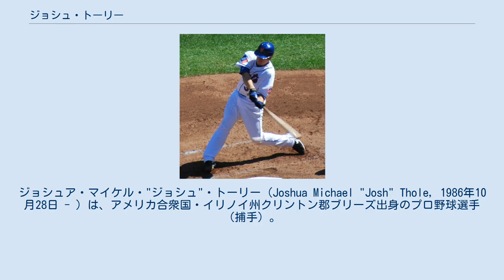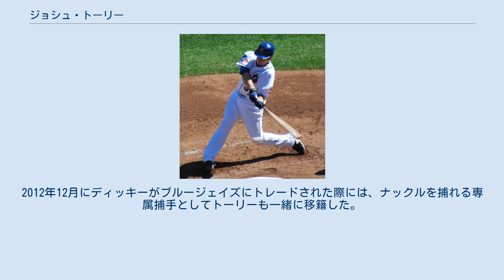ジョシュ・トーリー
ジョシュア・マイケル・"ジョシュ"・トーリー（Joshua Michael "Josh" Thole, 1986年10月28日 - ）は、アメリカ合衆国・イリノイ州クリントン郡ブリーズ出身のプロ野球選手（捕手）。
右投左打。
MLB・ニューヨーク・ヤンキース傘下所属。
 姓は、左記のようにメディアによって様々な表記がされるが、発音上は「トリー(tol-ee)」が最も近い。
 2005年のMLBドラフト13巡目（全体389位）でニューヨーク・メッツから指名され、プロ入り。
 2009年9月20日 2009年8月31日にメジャーへ昇格し、9月3日のコロラド・ロッキーズ戦でメジャーデビューを果たした。
 2010年は、開幕はAAA級バッファロー・バイソンズで迎えたが、6月に昇格した。
7月20日のアリゾナ・ダイヤモンドバックス戦では、バリー・エンライトからメジャー初本塁打を放った。
10月1日のワシントン・ナショナルズ戦では、タイラー・クリッパードからランニング本塁打を放った。
 2011年には正捕手となった。
 2012年5月7日には、フィラデルフィア・フィリーズ戦でタイ・ウィギントンと衝突して脳震盪を起こし、9日に故障者リスト入りした。
6月1日のセントルイス・カージナルス戦で復帰すると、ヨハン・サンタナのノーヒットノーラン達成をアシストした。
 12月17日にトラビス・ダーノー、ジョン・バック、ノア・シンダーガード、ウィルマー・ベセラとのトレードで、R.A.ディッキー、マイク・ニッカースと共にトロント・ブルージェイズへ移籍した。
 ブルージェイズ加入1年目の2013年は、前年と比較して出場機会が激減。
45試合の出場に留まり、打率も.175に終わるなどバッティング面では不振だった。
また、ディフェンス面でもDRS -2に終わった。
 2014年は、やや出番が増えて57試合でプレー。
打率の水準が上向きになって.248という数値を記録した。
しかし、ディフェンス面では更に後退してしまい、DRSは -5・前年に27%だった盗塁阻止率も15%まで低下し、守備の不振を呈した。
 2015年は、正捕手にラッセル・マーティン、リザーブ捕手もディオナー・ナバーロと、優秀な捕手が役割を固めていたため、メジャーデビューした2009年以来で自己ワースト2位の少なさとなる18試合の出場に終わった。
打率は.204に再低下し、6回盗塁を試行されて全て決められるなど、攻守両面で成績が残せなかった。
12月2日にノンテンダーFAとなったが、4日にブルージェイズと1年契約を結んだ。
 2016年は、マーティンに次ぐ第二捕手として50試合に出場し、打率.169・1本塁打・7打点という打撃成績を記録。
守備面では1失策で守備率.997、DRSでも2012年以来のプラスとなる +1をマークし、堅実さを発揮した。
11月18日にFAとなった。
 2017年1月24日にダイヤモンドバックスとマイナー契約を結び、スプリングトレーニングに招待選手として参加することになった。
そのスプリングトレーニング中の3月8日、シカゴ・カブスとのオープン戦での走塁の際にハムストリングを痛めて手術を受けることになったため、この年は全休した。
 2018年1月9日にダイヤモンドバックスとマイナー契約を結び、同年もスプリングトレーニングに招待選手として参加することになったが、3月18日に自由契約となった。
 後述のとおり、ディッキーのナックルボールをキャッチすることには慣れているものの、全般的な守備は平均以下で、通算の盗塁阻止率は25%程度、さらに暴投や捕逸も多い。
2016年4月20日のボルチモア・オリオールズ戦の延長10回裏には、低めの何でもない直球をキャッチできず、サヨナラ捕逸を記録してしまった。
 ナックルボーラーのR・A・ディッキーとコンビを組むときは、大型のソフトボール用ミットを使っている。
2012年のオールスターにディッキーが選出された際には、その専用ミットをディッキーに預け、カルロス・ルイーズに使わせた。
2012年12月にディッキーがブルージェイズにトレードされた際には、ナックルを捕れる専属捕手としてトーリーも一緒に移籍した。